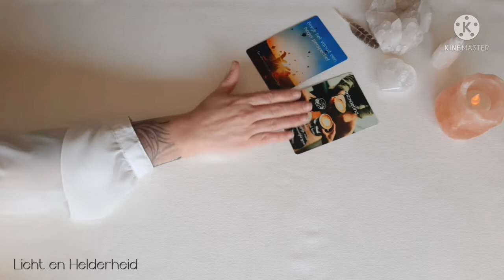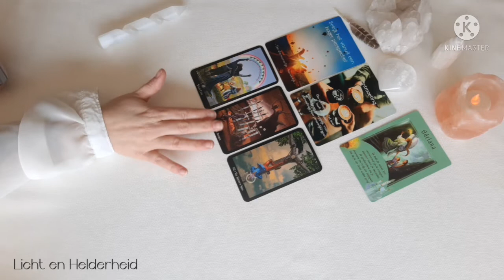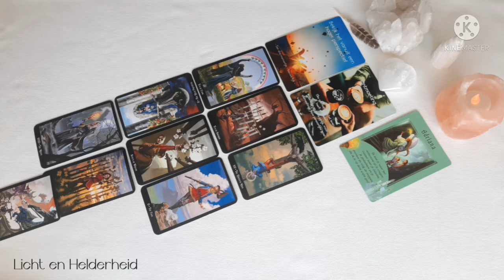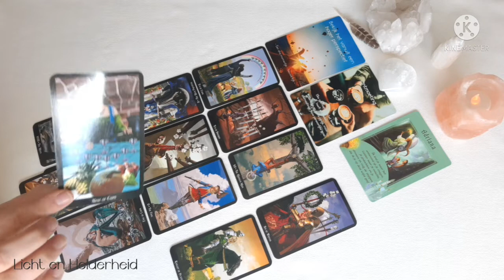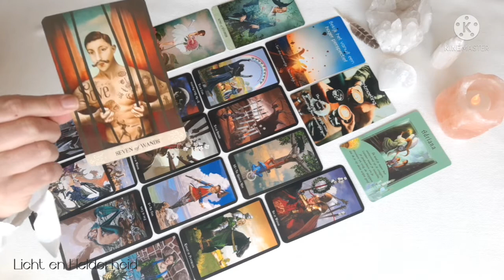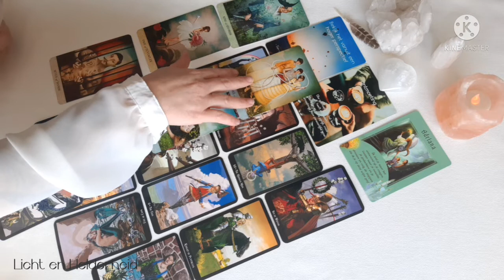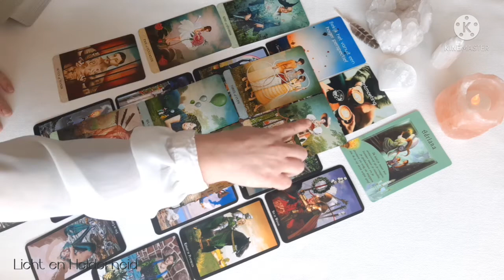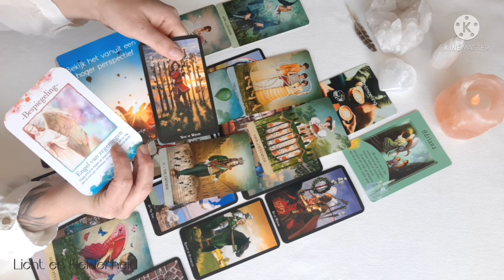Sterrenbeeld reading Maagd : Mei 2022